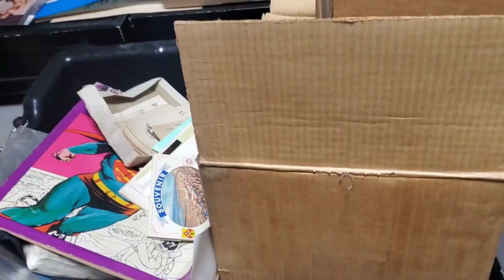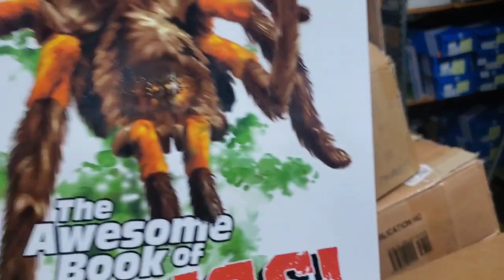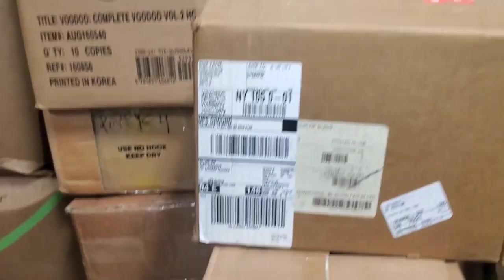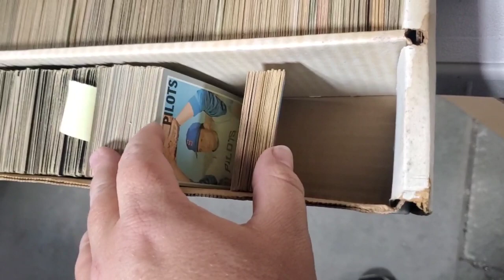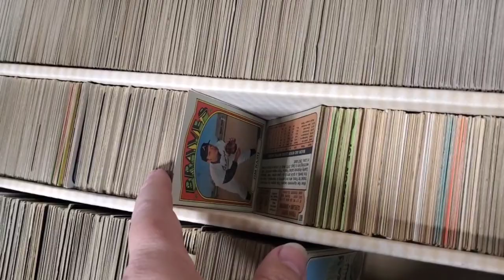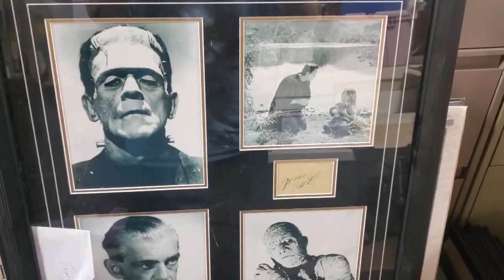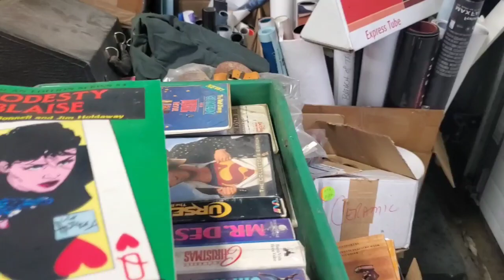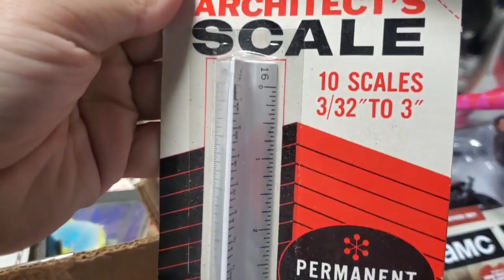Bought another collectibles Truckload haul. Should I add it to the live auction? YOU DECIDE.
I just bought another Collectibles truckload haul. Should I add it to the live auction? YOU DECIDE.

So last night a picker of mine stopped by with a whole van load of collectibles and ephemera and who knows what else. Take a quick look and let me know if I should add it into this weekends spooktacular live youtube auction.

Will you help me decide if it should be added to the auction or not?

Don't forget our 1st Live youtube Auction will be Saturday October 31st from 2pm Eastern time till ??? on the Auctions4u youtube channel.

Our Auction will continue Sunday November first from 12 noonish till whenever it ends here on My Mr.Buysalot youtube channel.

There will be lots of great treats so make sure to come buy (pun intended) and join both channels for auctions and lots galore.